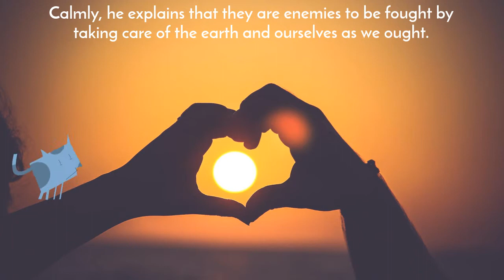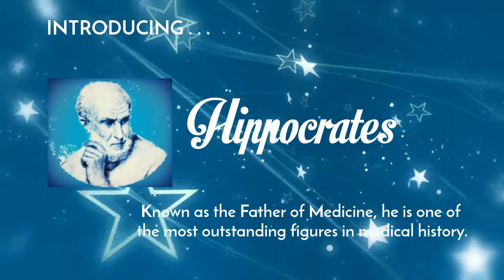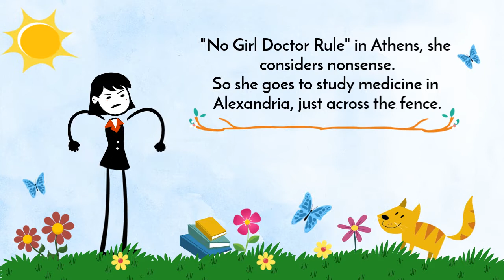3 Doctors in Ancient Greece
Introducing the 3 doctors from Ancient Greece:  (1) Hippocrates, the Father of Medicine; (2) Herophilos, the Father of Anatomy; and (3) Agnodice, the first female doctor.

- Credits -
Voice: aNN for Agnodice
Images: Hippocrates, Herophilos and Agnodice - [Public Domain] via Wikimedia Commons